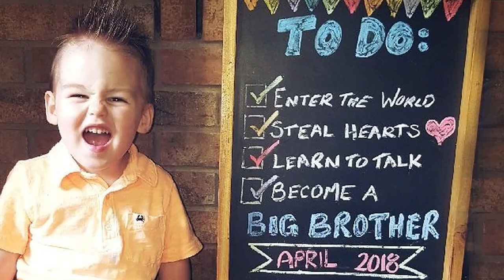Caching for Cruz - Why Fit In? When you can Stand Out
Out for a couple park and grab geocaches and to ask for some help for a little boy who wishes to walk. Can you help? Caching for Cruz to send his message a little further.